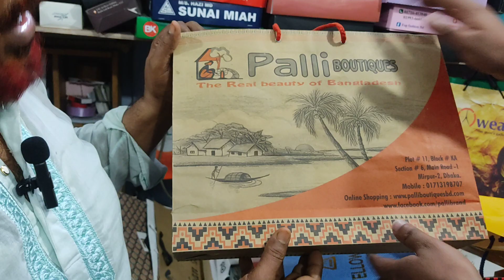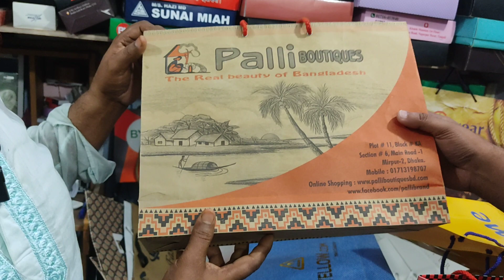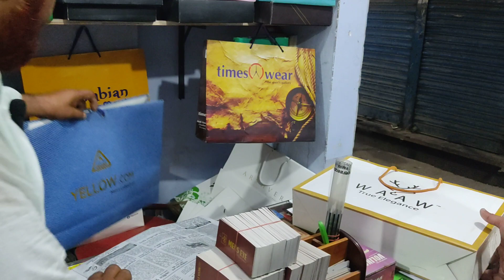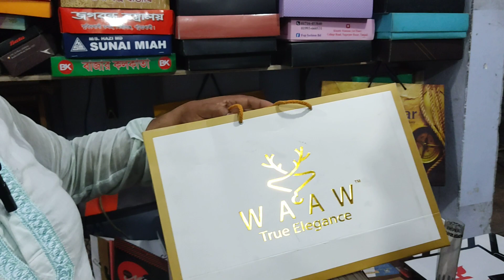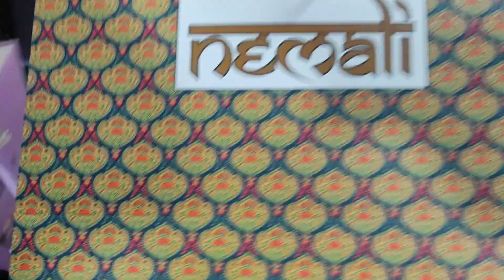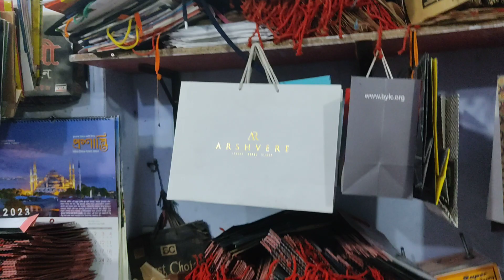পেপার শপিং ব্যাগ | Make Paper Shopping Bag | Packaging Item | Wholesale Gift Bag Market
Looking to package your products in an amazing way? Look no further than our paper shopping bag! This bag is perfect for branding your products and marketing them to your customers.

Plus, our paper shopping bags are a great wholesale gift bag option! Our bags are made from high-quality, eco-friendly paper, and are perfect for any occasion. Stop by our store to see all of our packaging options and get started on creating an amazing brand for your business!